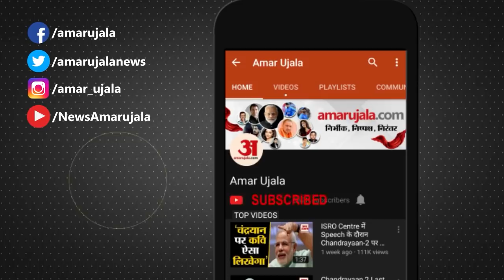DSP Davinder Singh पर 2017 Pulwama Encounter में आतंकियों की मदद का आरोप, Afzal Guru से भी जुड़ा नाम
Jammu-Kashmir में Hizbul Mujahideen के आतंकियों के साथ गिरफ्तार DSP Davinder Singh की पूछताछ में कई साजिशों का खुलासा हो रहा है। देविंदर पर साल 2017 Pulwama Encounter में आतंकियों को भगाने का ना केवल आरोप लगा बल्कि अफजल गुरु से भी देविंदर सिंह का नाम जुड़ा है। देखिए पूरी खबर।